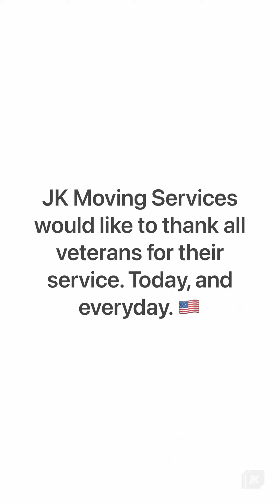JK Moving Services Earns 2024 Military Friendly ® Employer Designation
JK has earned the 2024 Military Friendly Employer designation for its commitment to hiring and supporting members of the military. In 2023, more than 11% of JK’s new hires served in the military.

“JK not only helps move military members, but we also hire them. Their skills and talents are a great fit, and we place a premium on helping veterans and Armed Forces members transition to the private sector,” said JK Moving President David Cox.

“As a military-friendly company, we look forward to JK becoming a great career choice for even more of those who have served.”